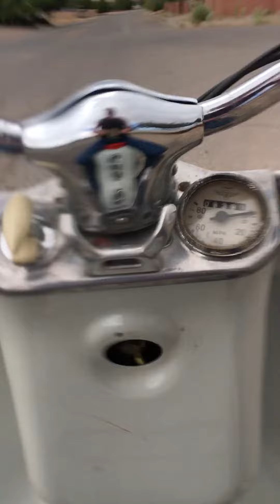1957 Zundapp Bella R203 electro walk around and ride